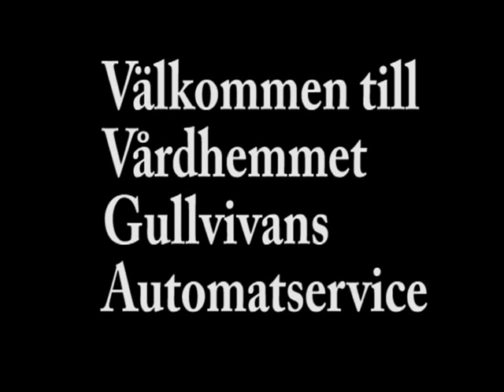Självservice på vårdhem (Stand up Comedy :-)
I "vårdhemmet Gullvivans automatservice" driver man med knapptrycksraseriet. Skämtet fungerar som en digital vandringssägen som MMS:as från mobil till mobil utan att någon riktigt vet var det kommer ifrån.  Vem/vilka ska ha äran ha gjort detta skämt med samhällskritisk udd?

Besök gärna min bakblogg på eller min infosajt om ljuddesign i film